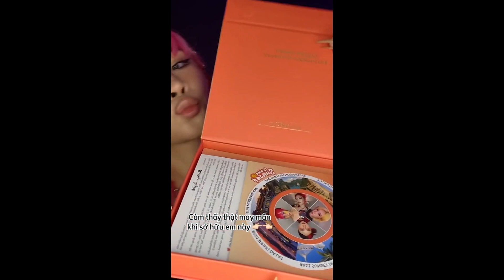COMPLETE MAKEUP STORYTIME 💖 Part 60 /